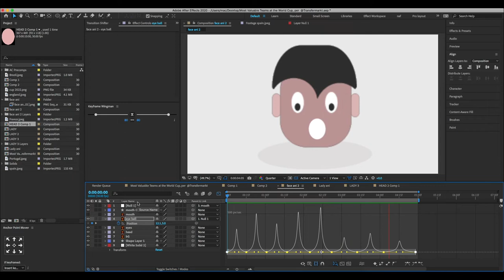Easy Boy head animation - After effects Animation